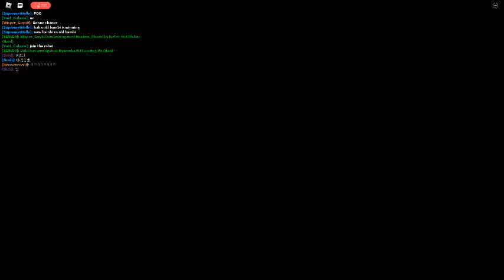Roblox monday morning OLD BAMBI VS NEW BAMBI